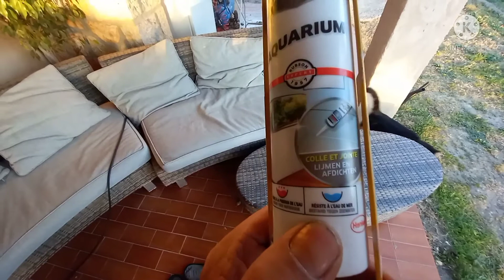Réparation de la baie du camping car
Réparation  du double vitrage qui c'est décoller